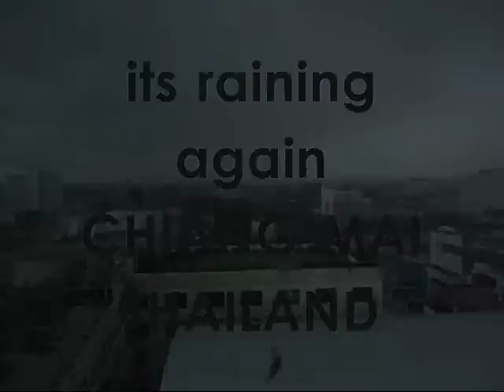Raining in Chiang Mai (again)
raining in chiang mai again october 2010